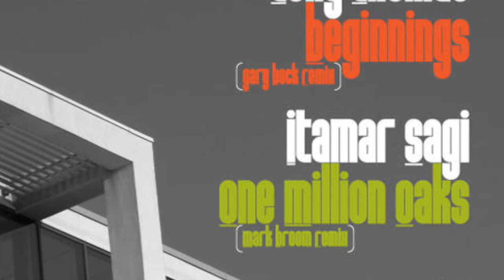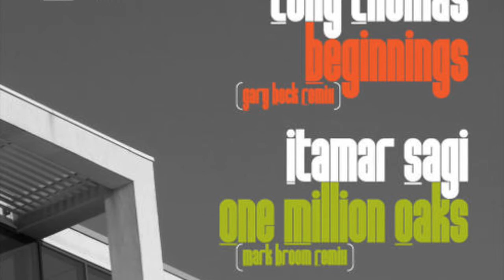Tony Thomas - Beginnings (Gary Beck Remix)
Artist: Tony Thomas
Title: Beginnings (Gary Beck Remix)
Label: Soma Records (SOMA307D)
Genre: Techno/Electronic